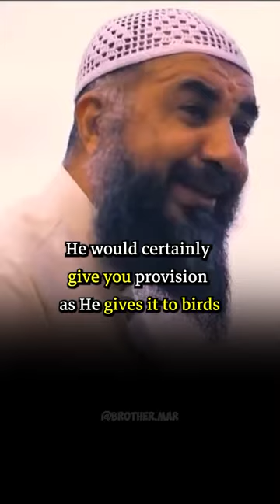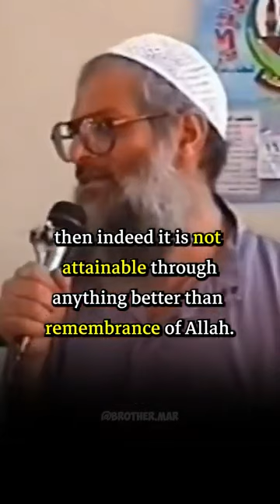Rijk is already written by Allah swt❤️👌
SubhanAllah ❤️🤲May Allah make all our affairs easy for us….Ameen